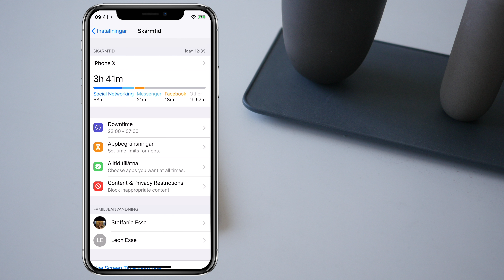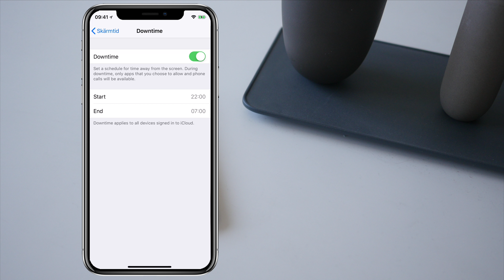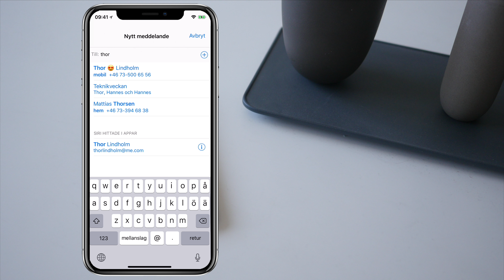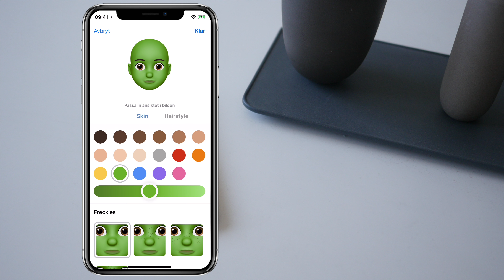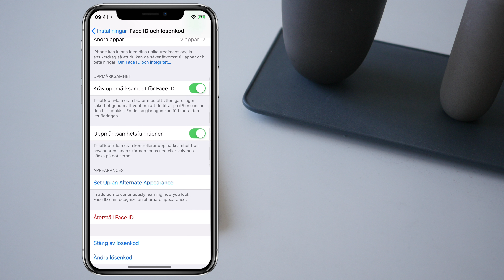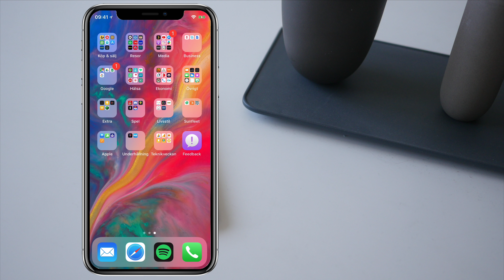Förhandstitt på iOS 12 & 5 nya funktioner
iOS 12 har presenterats och vi går igenom fem nyheter från det nya systemet.

iOS 12 finns än så länge bara i beta och beräknas släppas till hösten.